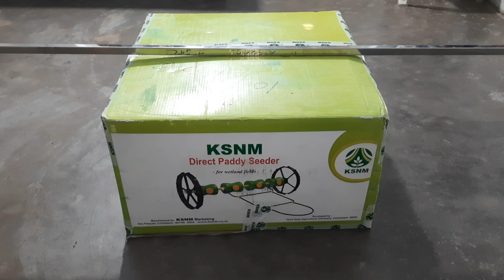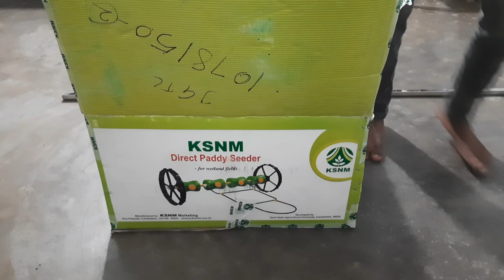#9704593790 DURM SEDDER UNBOXING AND HOW TO 🤔 FITTING ||REVIEW